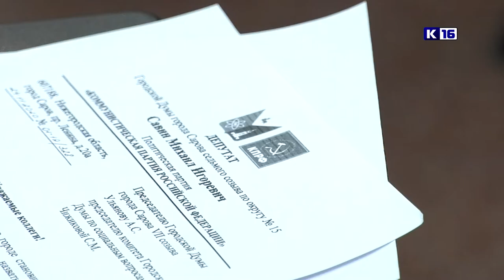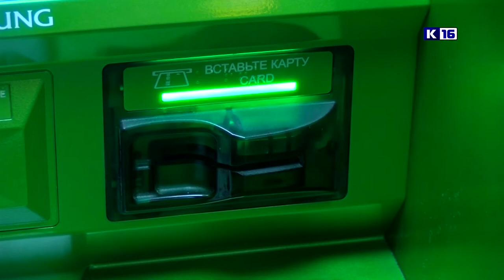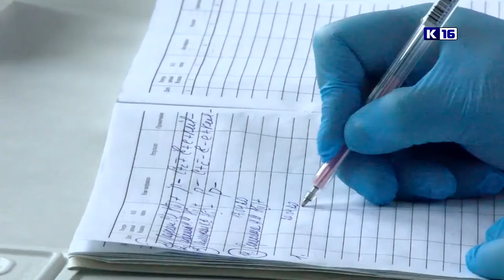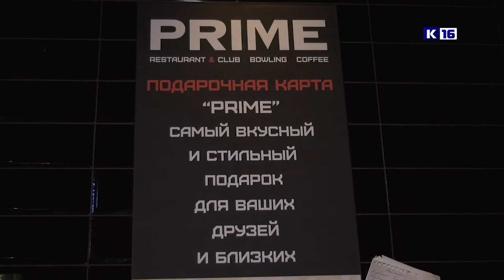Новости Сарова 02.12.2020